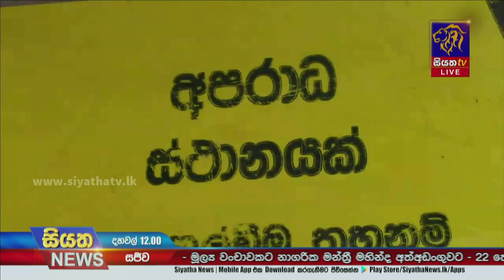ප්‍රදේශ කිහිපයක වෙඩි තැබීම් - තිදෙනෙක් ජීවිතක්ෂයට | Siyatha News